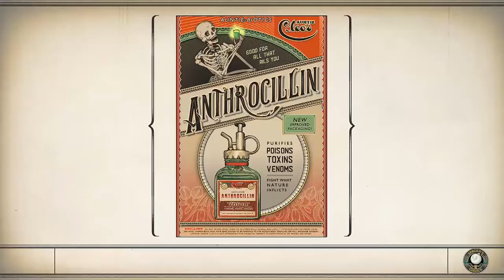The Outer Worlds [Part 22]: Asteroid Banditry!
A lot of these spaceship captains seem to have a fatal case of hubris :)